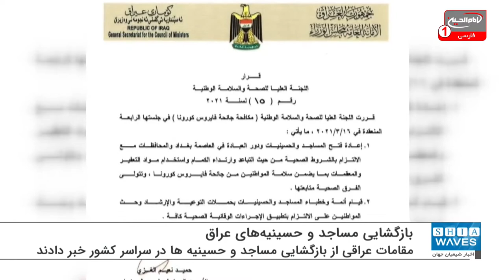بازگشایی مساجد و حسینیه ها در سراسر عراق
مقامات عراقی از بازگشایی مساجد و حسینیه ها در سراسر کشور خبر دادند.
دولت عراق تصمیم به بازگشایی مساجد و حسینیه ها به روی اقشار مختلف جامعه گرفت.
کمیته عالی بهداشت و سلامت ملی عراق در بیانیه ای اعلام کرد: با رعایت پروتکل های بهداشتی و فاصله گذاری اجتماعی درهای مساجد و اماکن عبادی به روی عموم مردم بازگشایی می شود.
کمیته عالی همچنین بر رعایت پروتکل های بهداشتی برای جلوگیری از شیوع ویروس کرونا تاکید کرد.
همچنین این کمیته یک محدودیت جزئی نیز در کشور اعمال و اعلام کرد: هر کس ماسک نزد، جریمه می شود و باید از حضور در تجمعات نیز خودداری گردد.
عراق طی دوره شیوع ویروس کرونا شاهد برگزاری مراسم مذهبی مختلف شیعیان حتی در تجمعات چندین میلیونی بود.
این کشور آمار کرونایی بسیار پایین تری نسبت به همسایگان خود داشته و دارد.